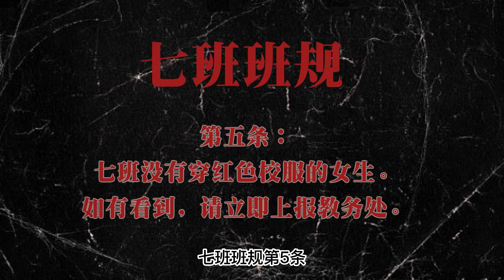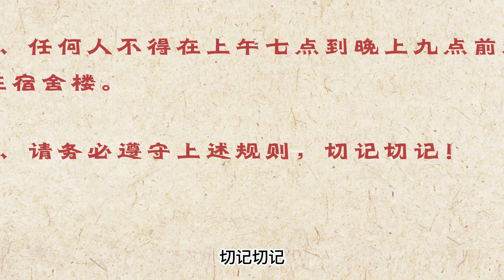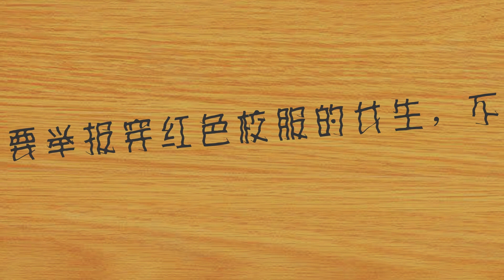【SD动画】北中校园规则怪谈 1＃SD动画＃鬼故事＃规则怪谈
欢迎大家支持